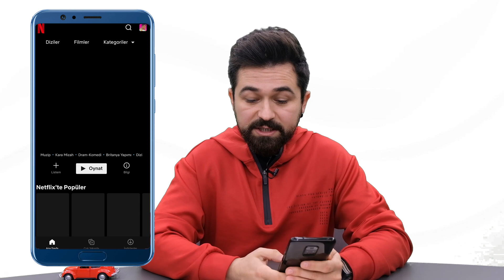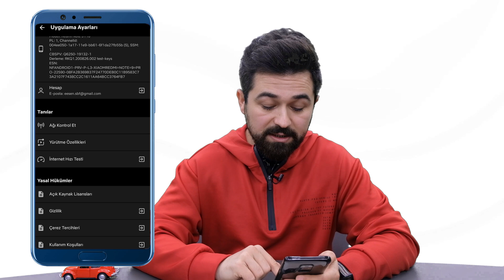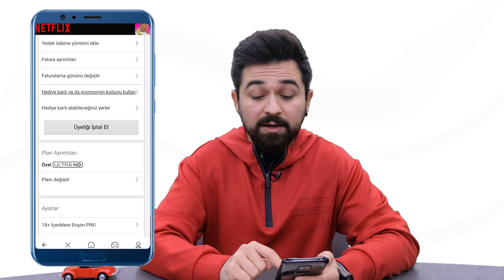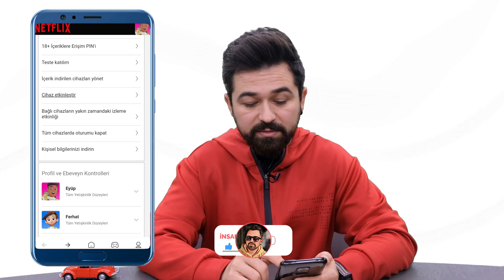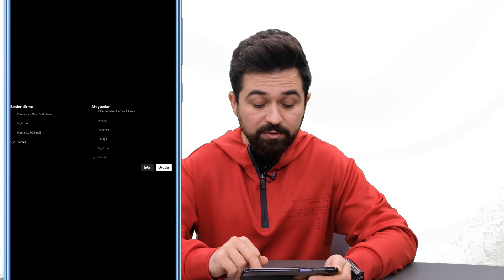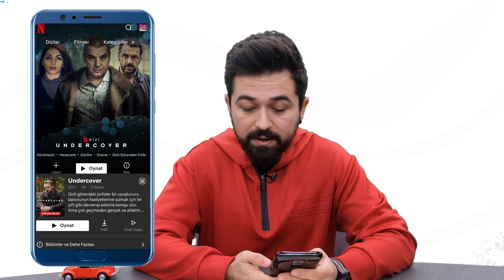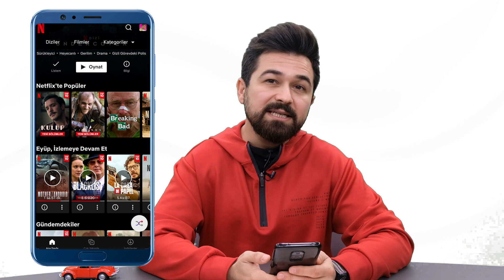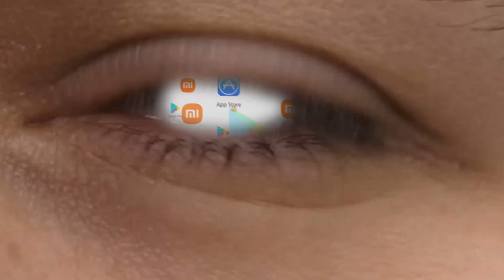Netflix Detaylı Mobil Uygulama Kullanımı | Netflix İndirim Kodu ve Hediye Kartı Nedir Nasıl Alınır?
Gate StartUp Kazanmak İçin Kayıt Linki (Detaylı sermayesiz AirDrop video linki yanda) Netflix nedir nasıl kullanılır? Netflix mobil uygulama kullanımı ve nasıl kullanılır video içeriği hakkında detaylı bilgilendirme içeriğimize hoşgeldiniz. Netflix nasıl üye olunur gibi temel konulardan Netflix indirim kodu ve hediye kartı nasıl alınır gibi bir çok teknik konuya da değindik. Ayrıca Netflix filmleri Türkçe izleme gibi diğer konulardan da bahsettik. Ancak kanal politikam gereği Netflix bedava ve ücretsiz üyelik gibi yan yollar hakkında bilgi vermeyi red ediyorum. Netflix dizi ve filmleri en kullanışlı bir şekilde izleyebilmeniz adına uygulama hakkında her şey anlatılmaya çalışıldı. Netflix rehber videomuzda nasıl kullanılır içeriğini ele alırken çocuk için olan kullanımı da gösterdik. Netflix ücretleri ve aile paketi hakkında bilgilerin yanında arkadaşlar ile birlikte nasıl izleneceğinden de bahsettik.

Netflix apk ( uygulama )ne işe yarar sorusuna en detaylı şekilde cevap vermeye çalıştım. Netflix dizileri ve filmleri izlerken party nasıl yapılır gibi bir çok soru geldi ancak video süresini uzatmamak için bu tip konulara fazla değinemedim. Alanım dışı olan " netflix caiz mi " gibi konulara girmemeyi tercih ettim. En detaylı şekilde Netflix mobil uygulama üzerinden ödeme yapma - görüntü kalitesi arttırma - dil değiştirme - altyazı değiştirme - ayarlar - veri indirme gibi Netflix uygulama hakkında bir çok konuya detaylıca yer verdim. Farklı bir videoda ise Netflix açılmıyor hata ve çözümleri olan netflix desteklemiyor hatası ve çözümü gibi konulara değinmeyi planlıyorum.

Telefondan Netflix nasıl izlenir - fiyat ve nasıl kullanılır videosu çok detaylı analiz inceleme videosu olmuştur. Ayrıca anlattığım diğer konular: netflix tv 'ye bağlama - nasıl kullanılır 2022 - netflix 2 kişi nasıl izler - 4 kişi nasıl kullanır - aile ve çocuk paketi - hesap ayarları.